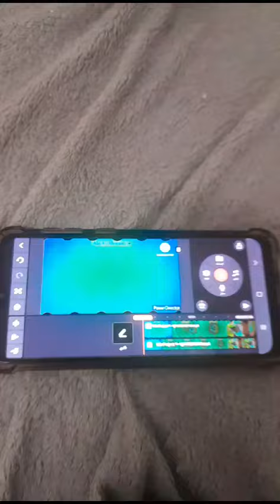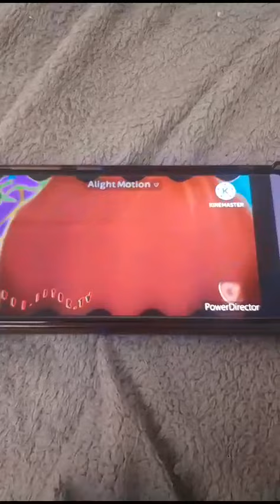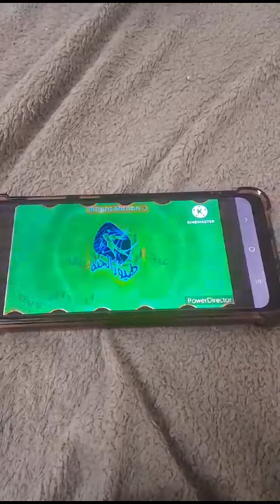انشودة الخيارة | طيور الجنة In G Major 15 + The Real G Major 4